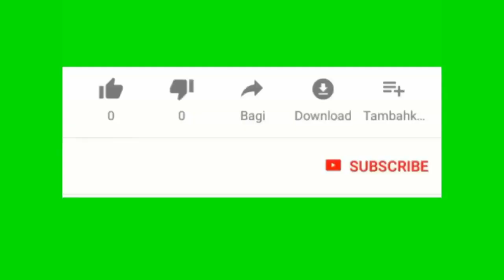zanmi palmis mwen yo mwen gen coronavirus mwen pa konn poukilè mwen la